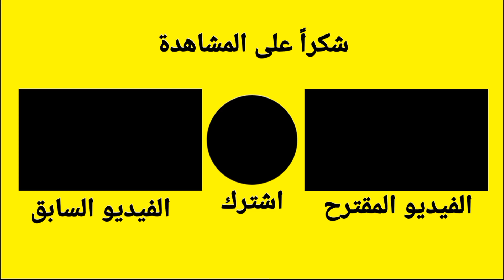باكمان الأصلية - الشبح الأحمر سريع مرره لا يفوتكم...🤯🔥